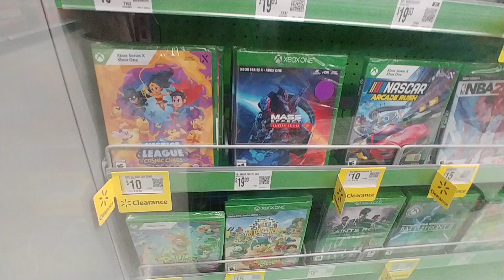Value XBOX Games at Walmart - Oct. 2024